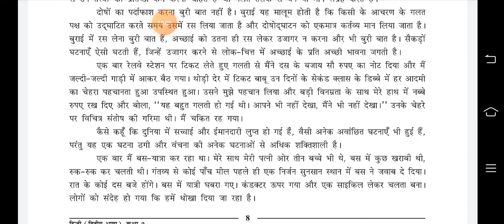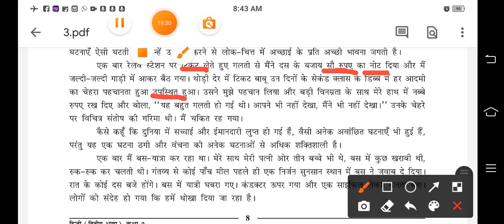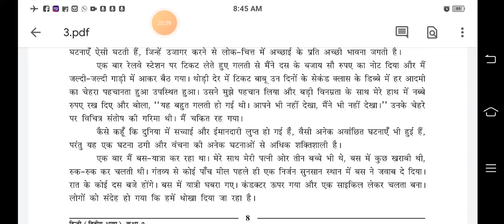कक्षा-9/ विषय -हिन्दी/ इकाई -3/शीर्षक- ' क्या निराश हुआ जाए '( निबंध )/हजारीप्रसाद द्विवेदी /भाग-3